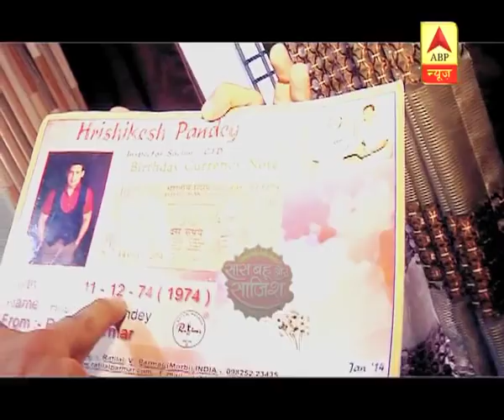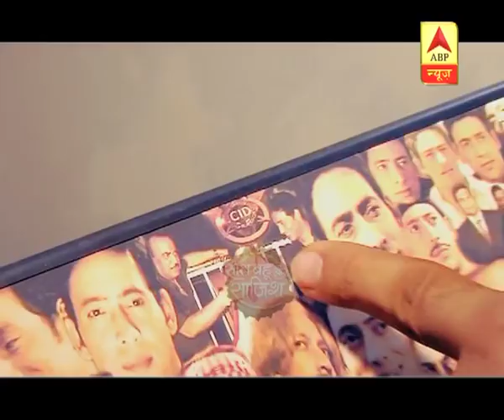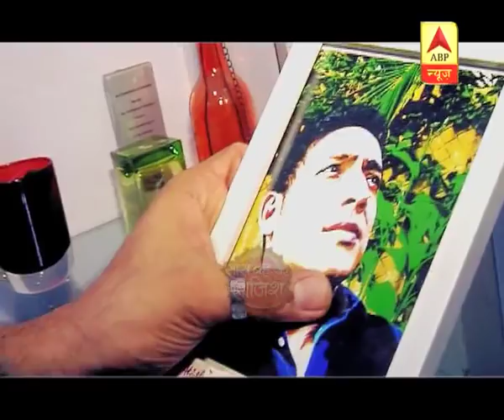SBS Day Out With Porus actor Hrishikesh Pandey